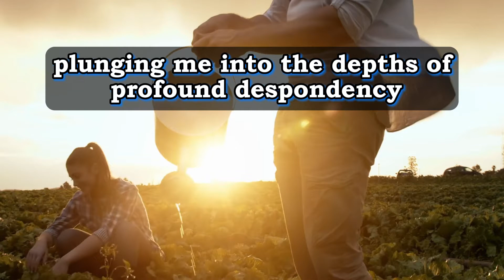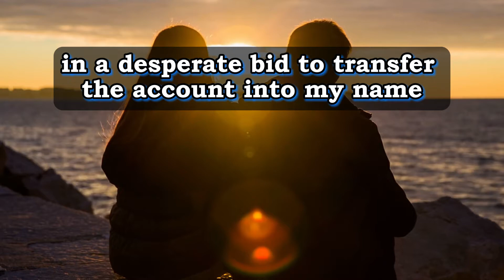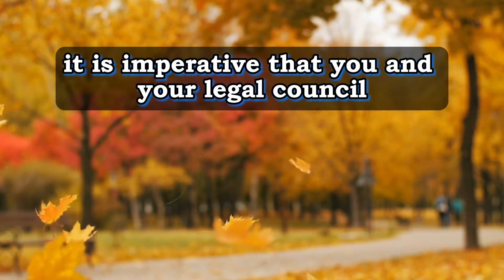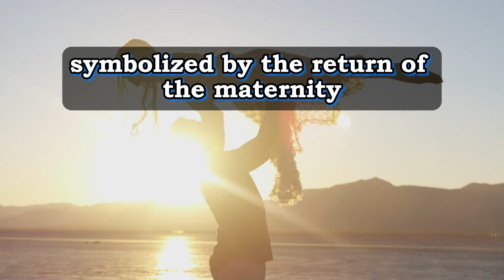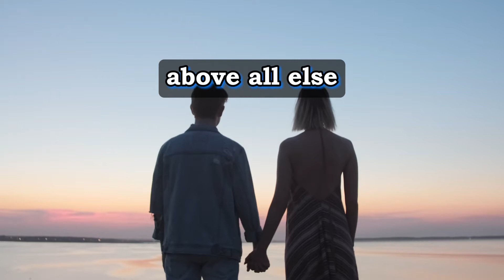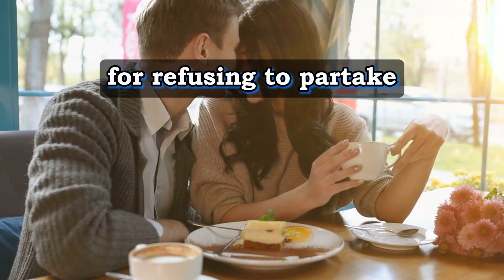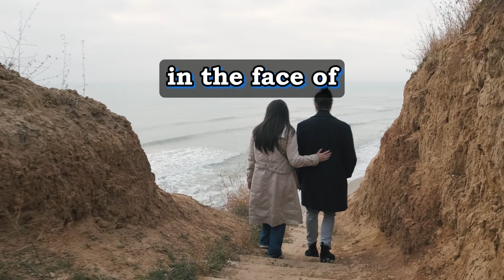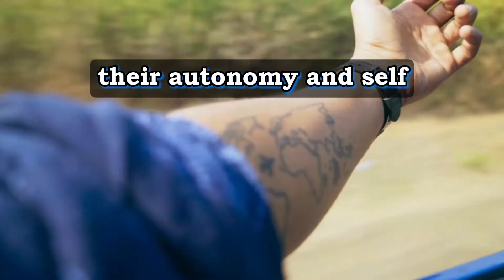Taking Action Against Sister Who Betrayed Our Dying Father and Left Me with Debts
- Caretaker struggles: The narrator cared for their dying father, while the sister promised to help but rarely did, causing severe mental strain.
- Financial betrayal: The sister misused the father's bank card, buying groceries but also alcohol for herself, leading to financial distress.
- Sister's deception: The sister closed the father's accounts, took all the money, and ignored the narrator's pleas for help with bills and paperwork.
- Family confrontation: The narrator exposed the sister's actions to extended family, causing outrage and leading to legal action.
- Personal boundaries: Another story discusses familial issues, including attempted infidelity and toxic behavior, leading the narrator to cut ties with a problematic sister.